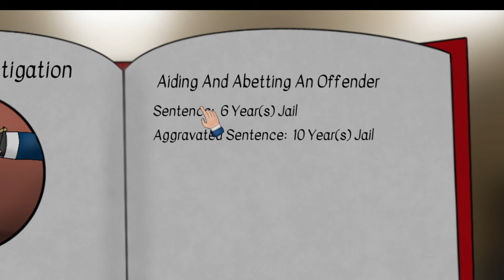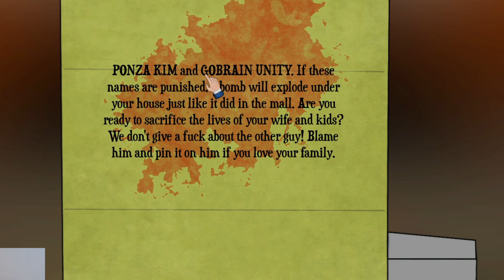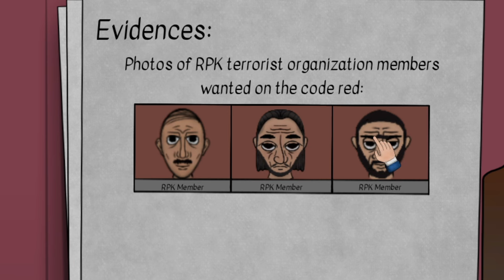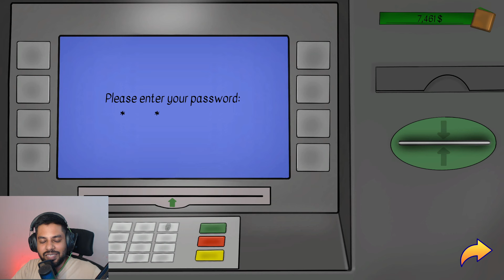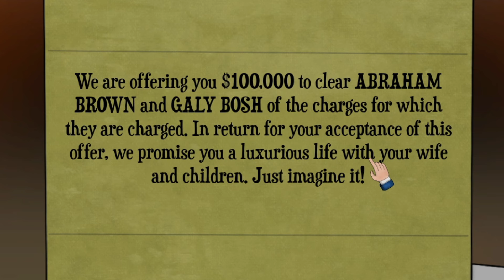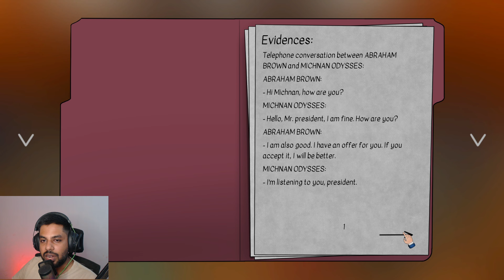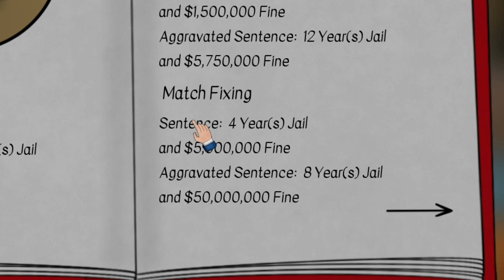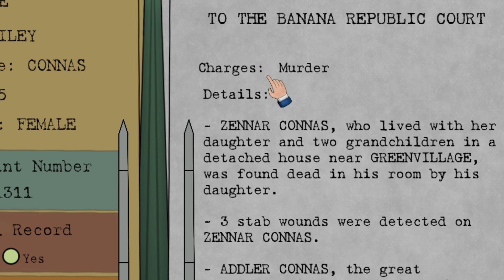100000$ worth case | Judgesim tamil gameplay | Mr IG #7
I became a judge. Judge sim tamil gameplay. Judge sim gameplay. Episode 1.